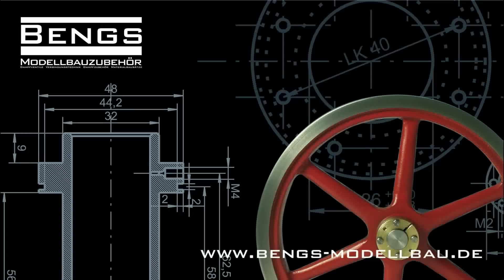Wie leicht muss sich ein Modellbau Flammenfresser drehen?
In diesem Beispiel Video wird das Modell „Der große Nick" von Bengs Modellbau leicht mit dem Finger angeschupst. Der Brenner ist nicht an. In dem Video sehen Sie sehr gut wie die Kurbelwelle ausschwingt. Je leichter sich ein Flammenfresser drehen läst um so besser läuft er. Sollte Ihr Flammenfresser trotzdem nicht laufen finden Sie hier Hilfe.